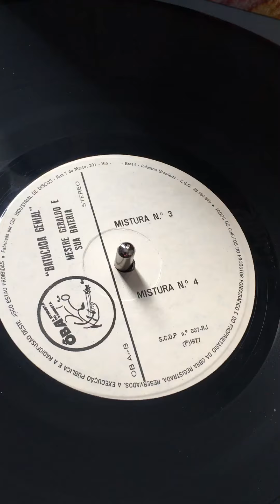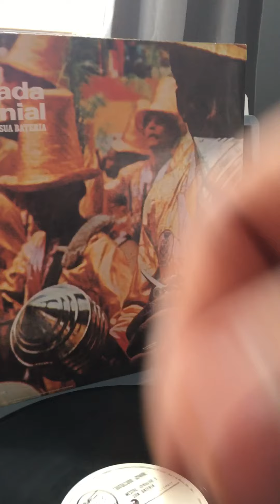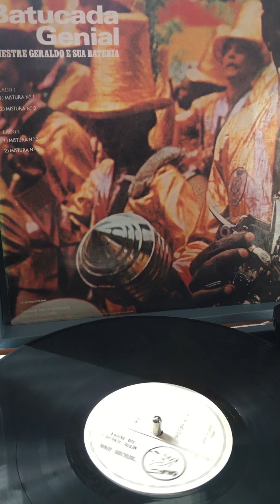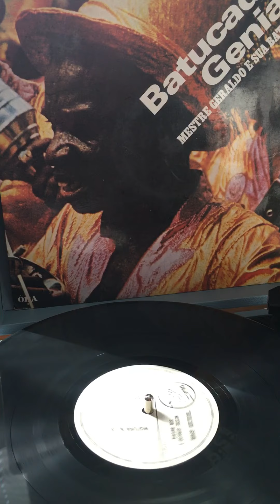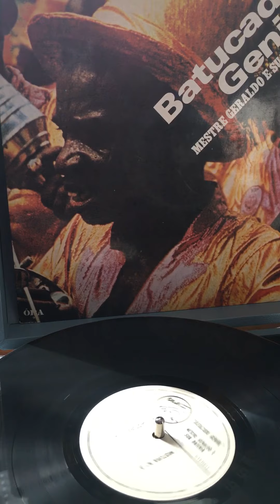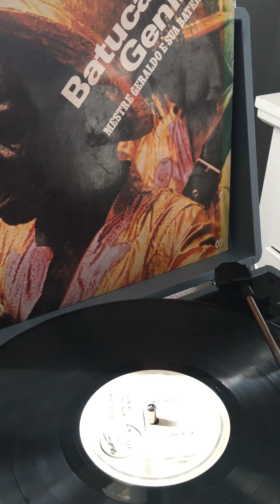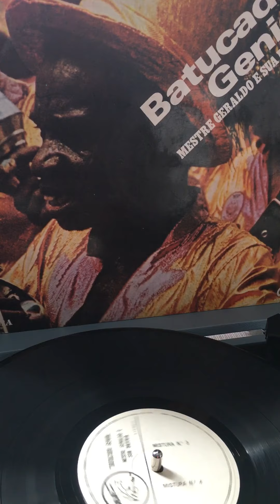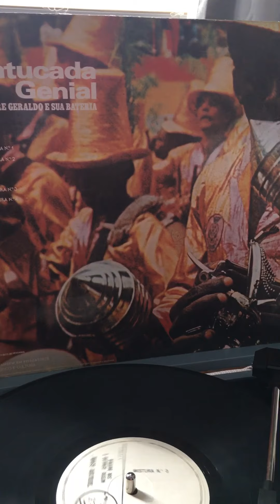Batucada Genial Mestre Geraldo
El Palomo Africano - Samba